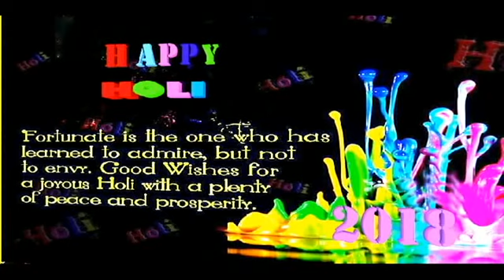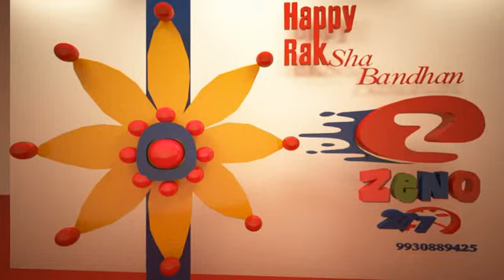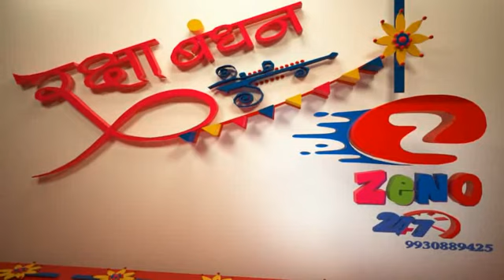All Festival wishing video